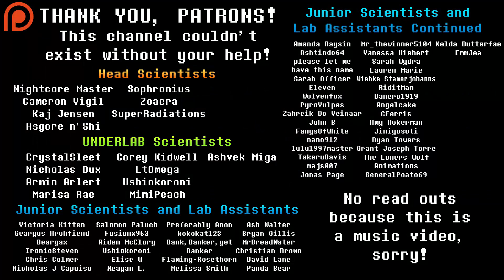Sans AU Themes! UNDERTALE | Alternate Universe Radio | UNDERLAB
Alternate universe variations on Sans' theme, including Underswap, Horrortale and Swagtale!

0:04 - Inverted Fates "Invested Fate: Happy Breaktime" by Jimmy the Bassist
1:03 - Underswap "Mweh Heh Heh!" by nerdylizardeperson
2:00 - Swagtale "Breaktime Groove" by Kanohi
3:33 - Sciencetale "Scientist Sans' Theme" by Keenan Avery-Carpenter
4:43 - Horrortale "Horrortale Sans' Theme" by TheStoryShiftMaster